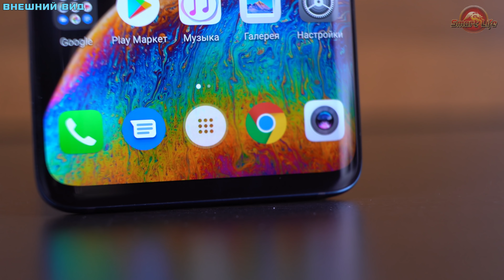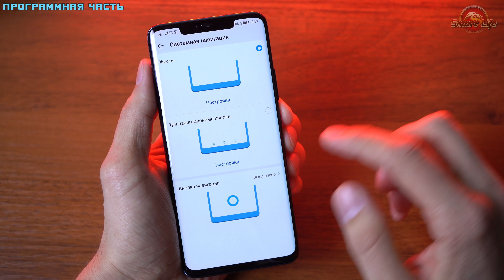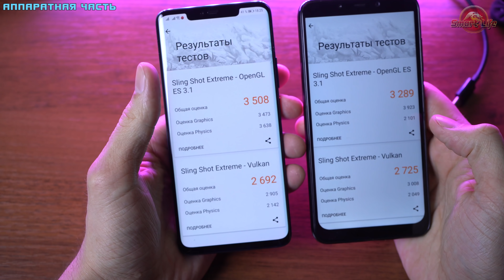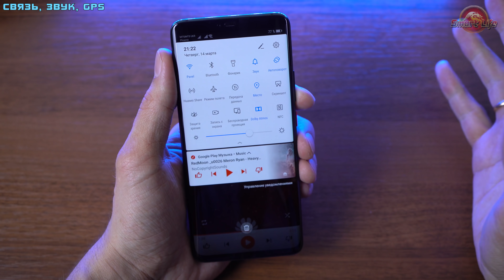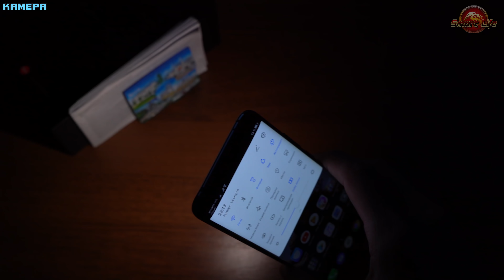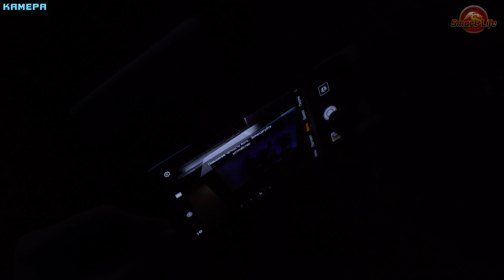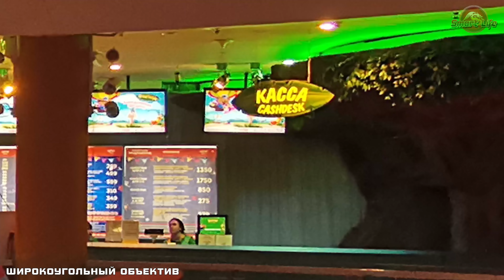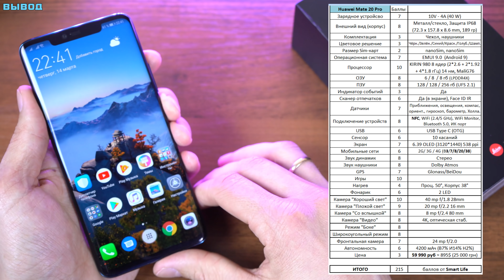Huawei Mate 20 Pro полный обзор после месяца использования! №1 в мире! [4K review]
Самый большой и надёжный кешбэк Сам пользуюсь, и Вам рекомендую!

Технические характеристики:
Размеры: 72.3 x 157.8 x 8.6 mm, 189 гр
OC: EMUI 9.0  (Android 9)
Процессор: KIRIN 980 8 ядер (2*2.6 + 2*1.92 + 4*1.8 гГц) 14 нм, MaliG76 MP10
Размер экрана: 6.39 дюймов (19:9)
Разрешение: OLED (3120*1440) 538 ppi
 6 / 8 / 8 ГБ ОЗУ
128 / 258 / 258 ГБ ПЗУ
Задняя камера: 40 mp f/1.8 28mm + 20 mp f/2.2 16 mm + 8 mp f/2.4 80 mm
Фронтальная камера:  24 mp f/2.0
Батарея: 4200 mAh
Сим карта: 2 SIM карты (nanoSim, nanoSim)
Особенности: Wifi(2.4/5GHz ), GPS/Glonass/Beidou, компас, ориентир, гироскоп, Холла, барометр, NFC, беспроводная зарядка.
Сеть:   2G: GSM B2/B3/B5/B8
3G: WCDMA: B1/2/5/8
4G: TD-LTE: 34, 38, 39, 40. LTE FDD: 1 - 9, 12, 17 - 20, 26, 28
 Музыка на фоне: